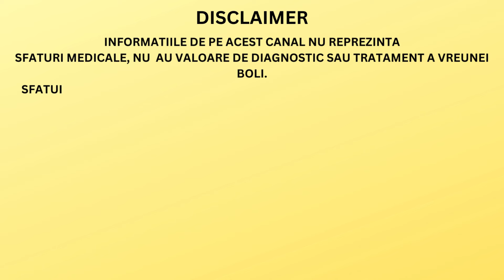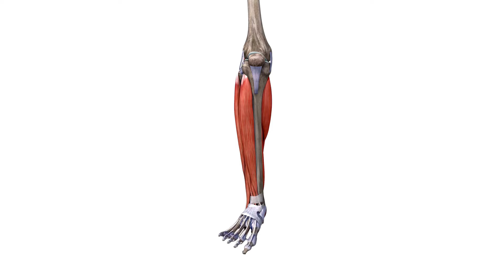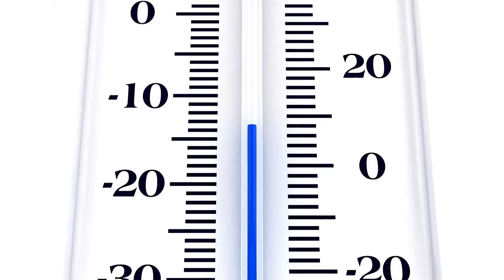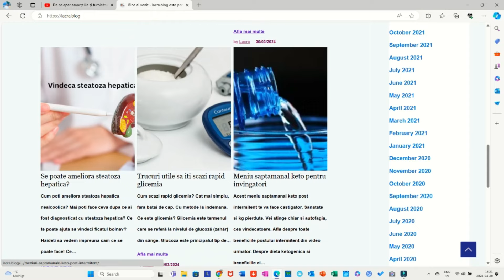10 REGULI DE AUR CA SA EVITI AMPUTATIILE IN CAZ DE PICIOR DIABETIC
Capitole
00:00 Disclaimer
00:10 Complicatii grave ale piciorului diabetic
01:06 Piciorul diabetic neuropatia diabetica
02:00 De ce apare gangrena diabetica
02:35 Circulatia sangelui in piciorul diabetic
03:04 Piciorul atleticului in diabet
03:47 Ciuperca piciorului in diabet
04:07 Bataturile si crapaturile in piciorul diabetic
04:36 Degetele in ciocan si diabetul
05:10 Panaritiile, negii, verucile si diabetul
05:39 Piciorul diabetic si baile
06:18 Controlul zilnic in piciorul diabetic
06:46 Masajul si hidratarea piciorului diabetic
07:44 Pedichiura la piciorul diabetic
08:10 Picioarele goale in diabet
08:28 Slapii si sandalele in diabet
09:17 Incaltamintea, ortozele si diabetul
10:08 Obiectele straine din incaltaminte si diabetul
10:39 Pozitia picioarelor in diabet
11:18 Activarea circulatiei sangelui in diabet
11:34 Cand sa contactezi medicul in diabet
11:55 Ce este piciorul Charcot
12:46 Tratamentul in piciorul Charcot
12:58 lacra.blog